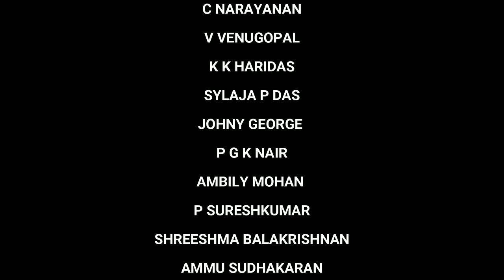Drama Choonda| നാടകം ചൂണ്ട manas Calcutta silver jubilee celebrations 2024